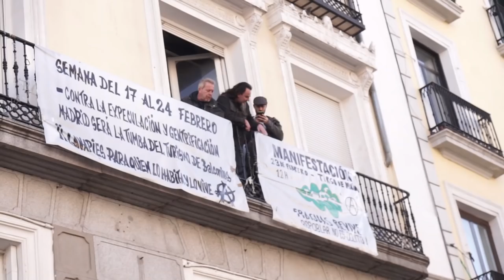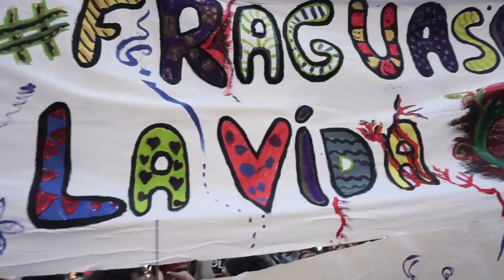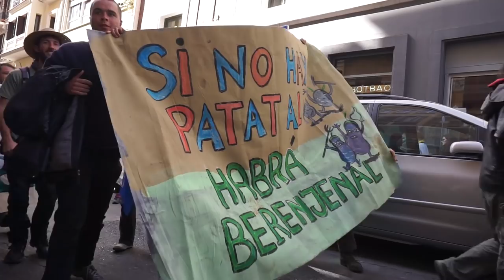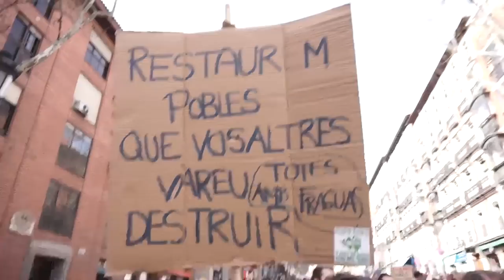Manifestación de apoyo a Fraguas en Madrid FraguasLibertad [Contrainfos]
Madrid 23/02/2019.- Más de dos mil personas recorren calles del centro de Madrid en apoyo al colectivo rural Fraguas, denunciados por gobierno Castilla LA Mancha ( Psoe-Podemos) y condenados a un año de prisión, multas y demoler el pueblo. Vecinos, organizaciones de Madrid y colectivos rurales de toda la Peninsula Ibérica ( de Andalucía, Extremadura, Aragón, Euskal Herria y Catalunya, entre otros) acuden para mostrar su apoyo. Más info